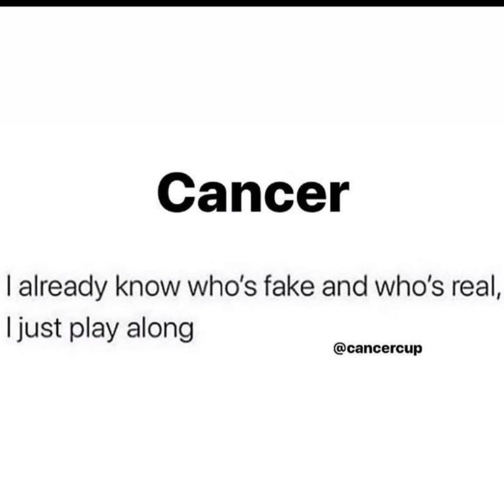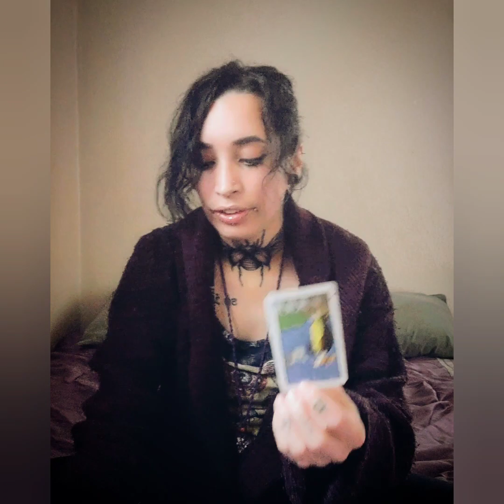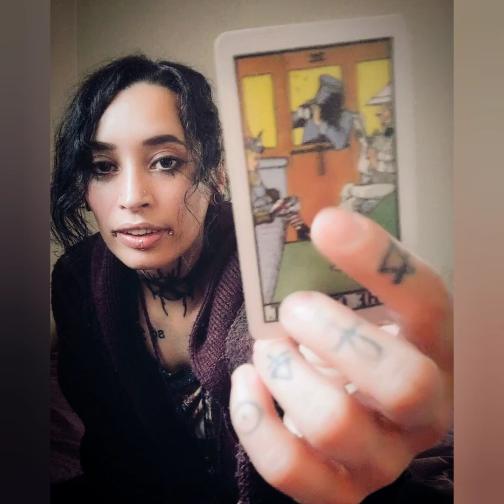Cancer ♋🦀 All business, no bullsh*t! 🔮🧿🕉️